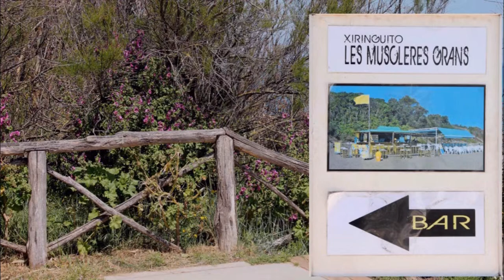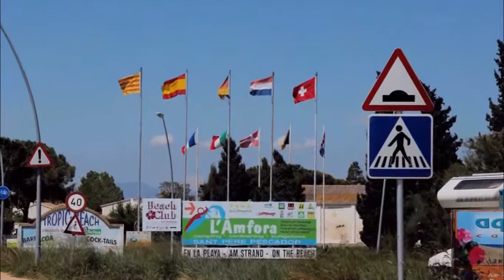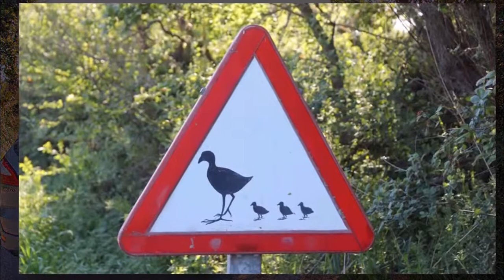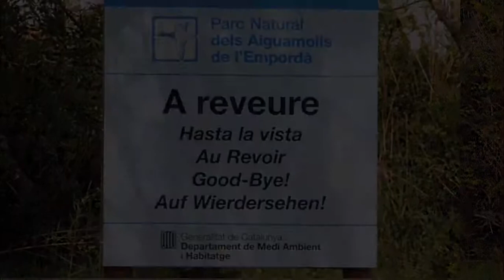Empuriabrava omgeving deel 2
Empuriabrava and surroundings. Mei 2012.